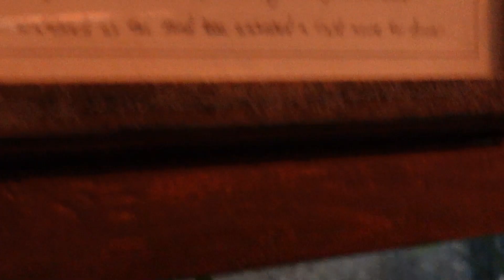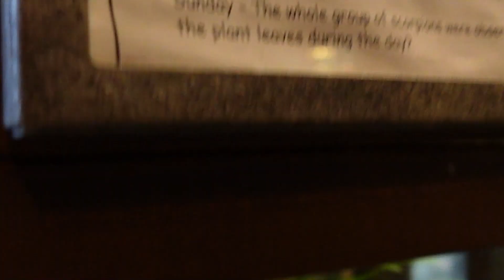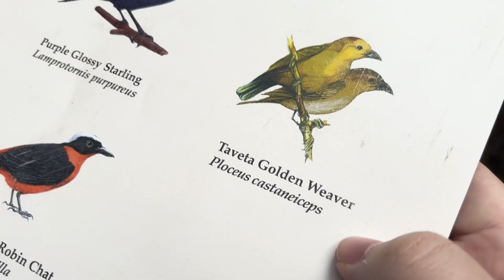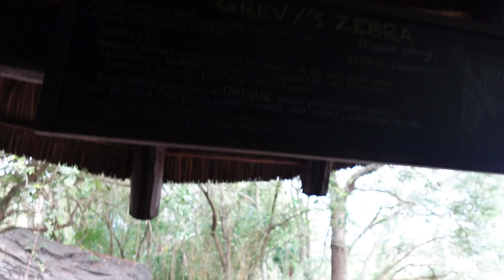Baby elephant on Animal Kingdom Kilimanjaro Safari :Disney World Florida Vlogs 2024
Goooooooooood day to you! Welcome back to a new series of our holiday adventures. This time we're back home at Walt Disney World Florida. We're visiting in April this time around because we just could not take the heat in the last trip in August. Missed it?
In this video we head to Animal Kingdom to kick off our holiday. Just me and Jack to start off. Mum, Dad and Holly will join us later. We head straight for Kilimanjaro Safari and we get to see Cora, the new baby elephant on property. She was ADORABLE running around with her mum and her aunties.

Hello! Here we post family vlogs of our adventures so that we can look back on the amazing opportunities we have had over the years. If you don't like it, you can move on and find something different. Please remember there's a person behind this channel and negativity or generally creepiness is not warranted. You will be blocked. Be Kind.